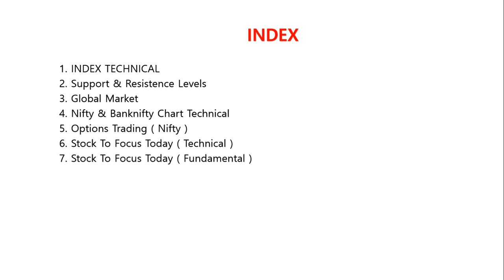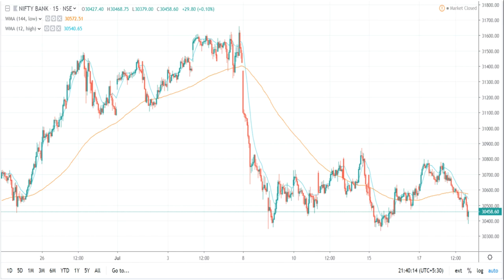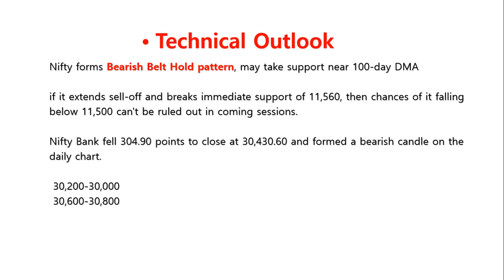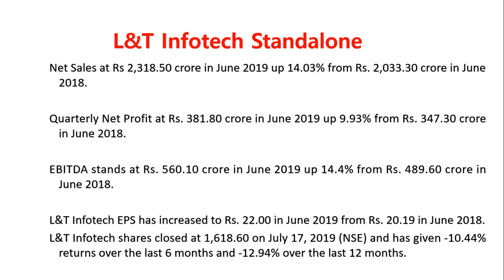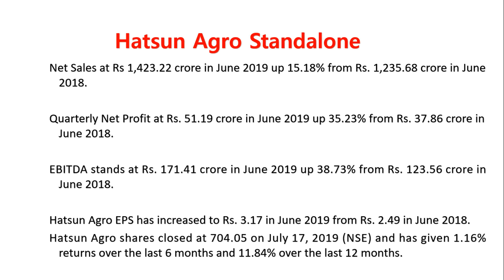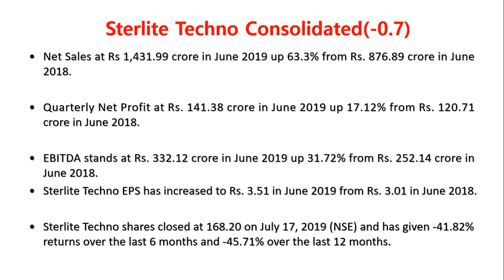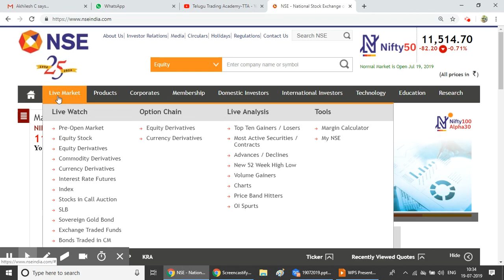stock market updates(19-07-19):Technical Outlook|L&T Infotech|Hatsun Agro|ACC|Sterlite Techno|TTA